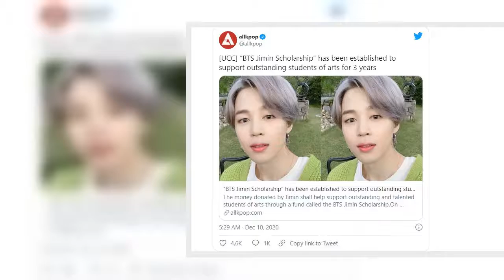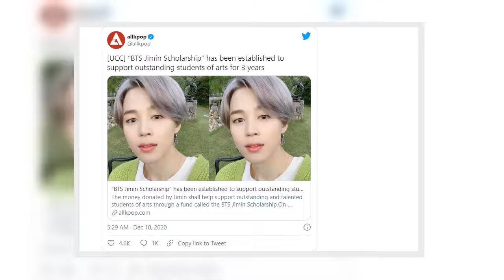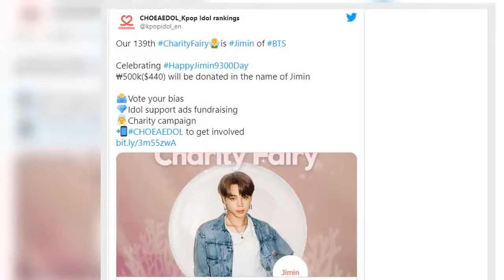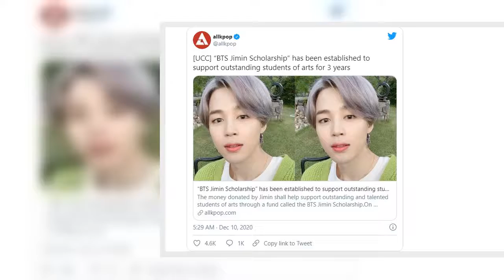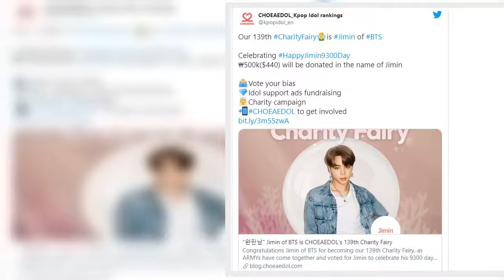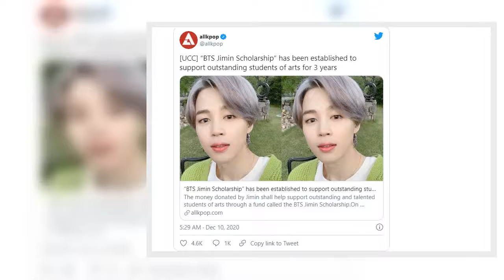BTS Jimin’s American fans donate for the children suffering in Myanmar and Yemen